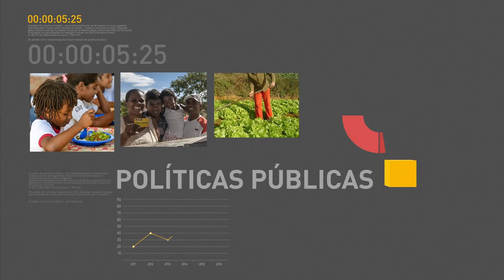Brasil e Espanha celebram acordos econômicos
REPÓRTER NBR 15H - 24.04.17: O presidente do governo da Espanha, Mariano Rajoy, está no Brasil em visita oficial. Nesta segunda-feira (24), Rajoy e Michel Temer assinaram acordos de cooperação econômica entre os dois países e conversaram sobre as negociações entre o Mercosul e União Europeia. E mais: Henrique Meirelles fala sobre economia brasileira em evento nos Estados Unidos. Veja também: prazo para entrega da declaração de imposto de renda termina nesta sexta-feira (28).